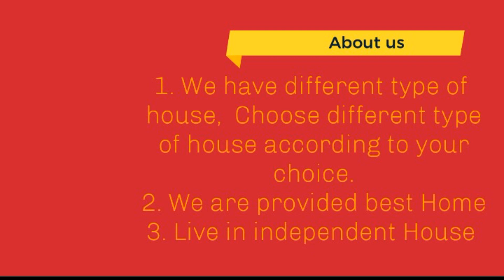KDPRA Builders , jaipur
our basic information